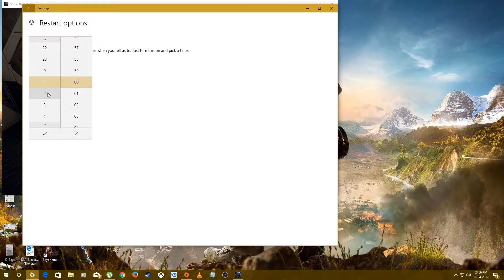Mass Effect: Andromeda PC Let's Play 27 Intercepted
Mass Effect: Andromeda PC/PS4/Xbox One Let's Play 27 Intercepted Full HD 1080p 60FPS

Mass Effect: Andromeda begins in 2185, between the events of the second and third games in the original trilogy. The four Citadel Council races and the Quarians are planning to populate new home worlds in the Andromeda Galaxy as part of a strategy called the Andromeda Initiative. Each race sends 20,000 citizens on a one-way, 600-year journey to Andromeda aboard their own transportation vessel, called an Ark, and selects a leader, known as a Pathfinder. Once the races arrive, they help build the Nexus, a huge space station that serves as a center of government and diplomacy, a living area, as well as a base of operations for the Pathfinders.

My System Config:
Processor : Intel i7 2600K @3.80 GHz
Motherboard : ASUS Z68 V-Pro 3.0 Revised Edition
RAM : Corsair Vengeance DDR3 16 GB @1600 Mhz
GPU : MSI Nvidia Geforce GTX 1060 6GB Armor Edition
PSU : Cooler Master GX650 Certified
Cooler : Cooler Master V6GT CPU Cooler
Chassis : Cooler Master HAF 932
Key Board : Logitech G510 Gaming Keyboard
Mouse : Logitech G402S